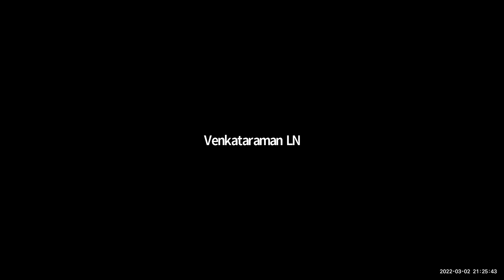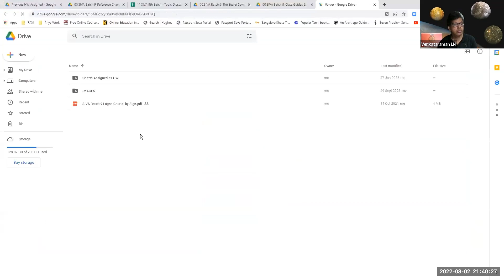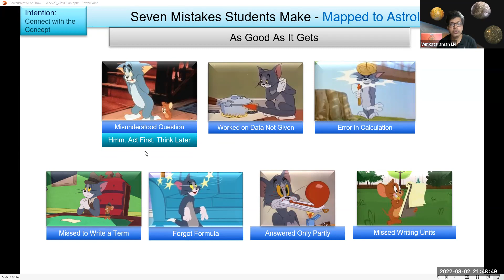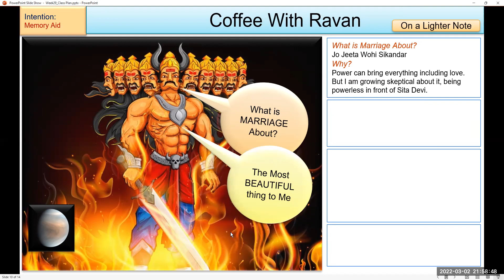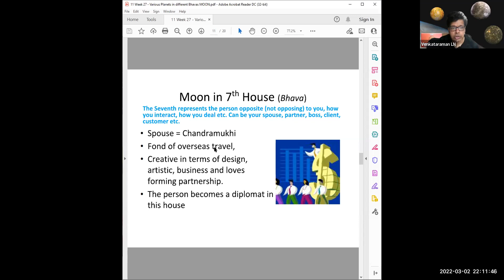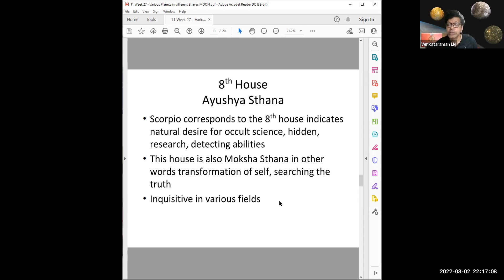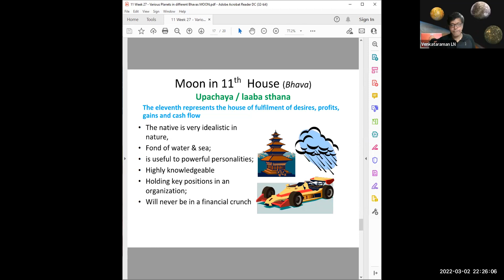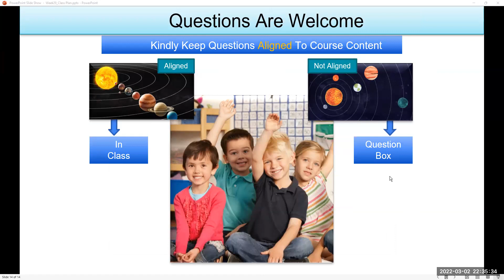29. Moon in Various Bhavas - Part II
SIVA Astrology Basic Level Course : Batch-9 | Week29
0:00 to 1:19 | Welcome & Agenda
1:20 to 13:45 | Additional Resources Video
13:46 to 14:43 | Last Class Summary
14:44 to 20:18 | Seven Mistakes Students Make
20:19 to 21:42 | Audio Check Poll (Not Displayed on Screen)
21:43 to 24:28 | 3 Fundamental Questions - Set 5
24:29 to 30:58 | Coffee With Ravan - Venus
30:59 to 1:01:01 | Moon in Various Bhavas - Part 2
1:01:02 to 1:03:27 | Meeting Spot-Check Poll (Not Displayed on Screen)
1:03:28 to 1:04:40 | Messages, Q & A and Conclusion